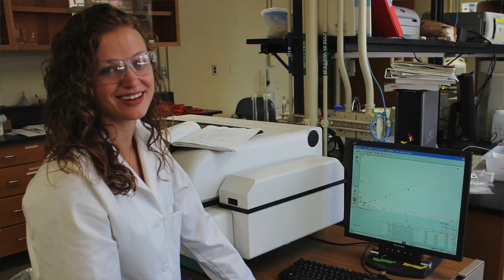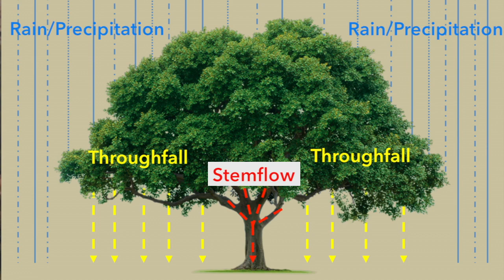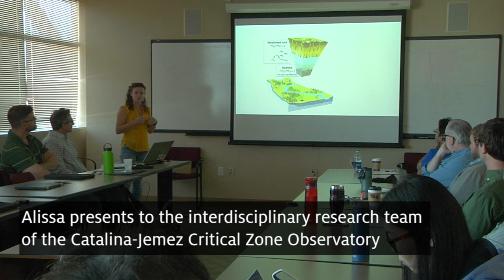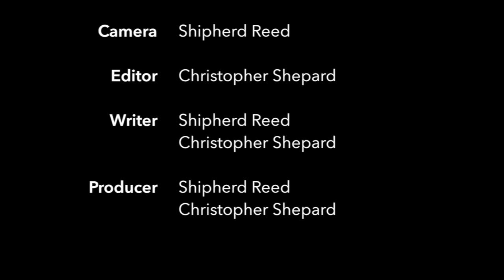Alissa White, Hydrologist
Meet Alissa White, a Ph.D. student in the Department of Hydrology and Atmospheric Sciences at the University of Arizona. Alissa studies aqueous geochemistry as part of the Catalina-Jemez Critical Zone Observatory.